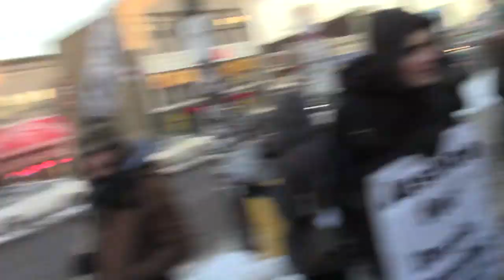Justice for Darrin Manning Rally | Part 14